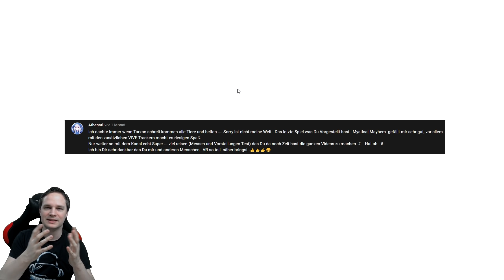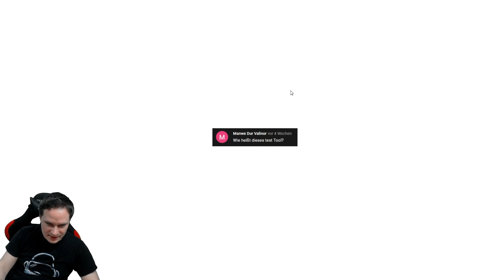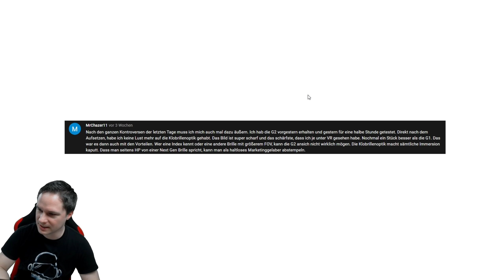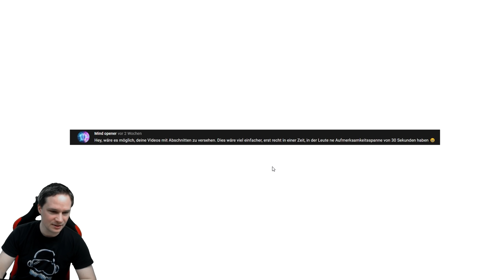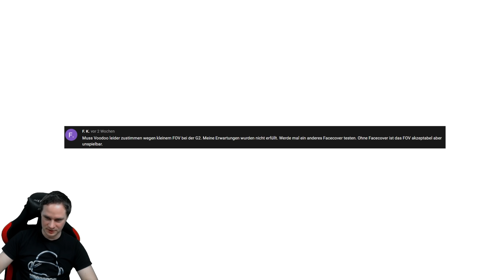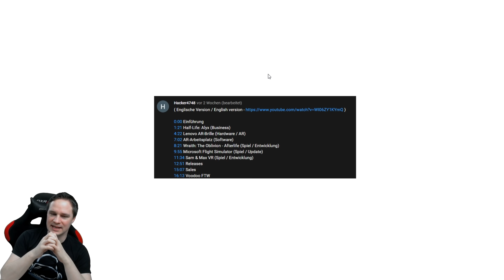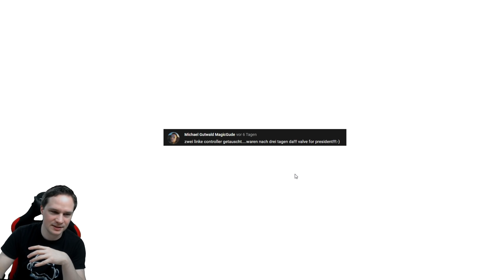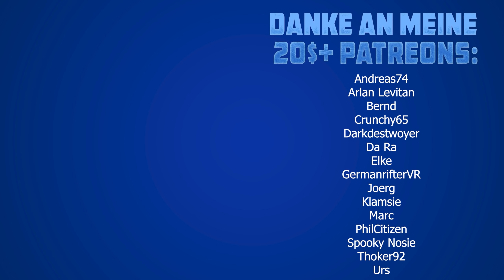VRequently ARsked QUESTions - VoodooDE reagiert auf eure Kommentare! Folge 1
Dies ist ein Test für eine neues Format, bei dem ich auf eure Kommentare reagiere, die ihr in den letzten Wochen unter meine Videos geschrieben habt. Es geht dabei um Meinungs-Kommentare zu VR-Spielen oder VR-Hardware, aber auch um hilfreiche Kommentare, Kritik oder lustige Kommentare.

Sollte das Format gut ankommen, dann werde ich es fortführen.

► Partner
vrforum.de
mixed.de
virtual-escape.at